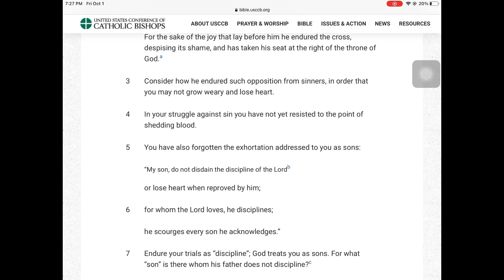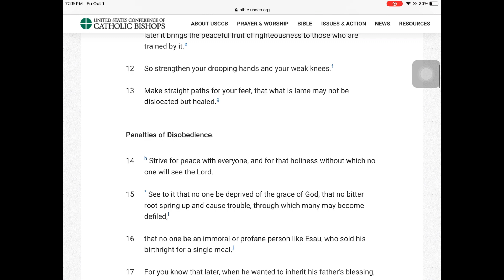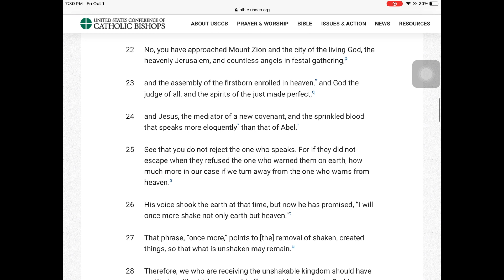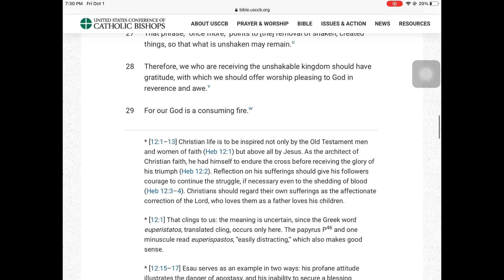Hebrews Chapter 12 Bible Reading